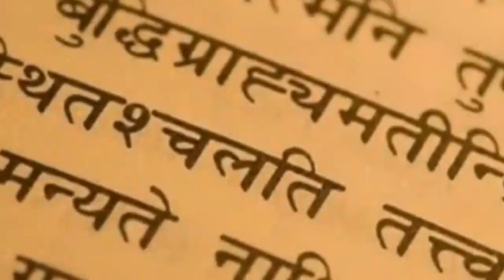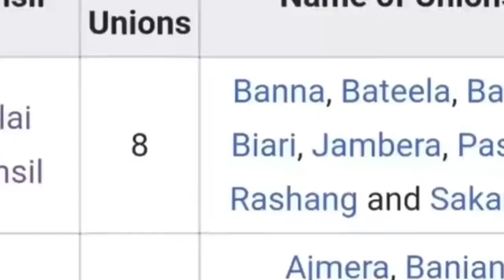History of Battagram as a District of Pakistan Amazing People and Culture of Classical Period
Thanks Your all